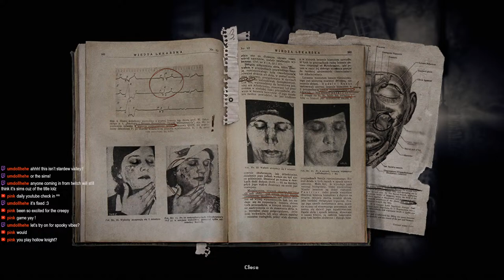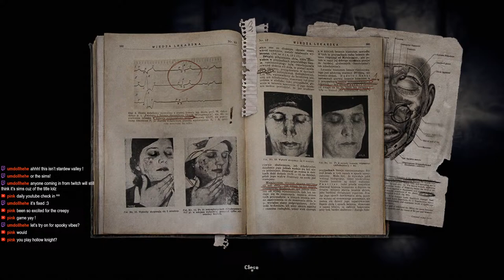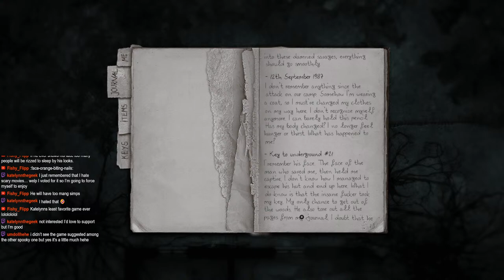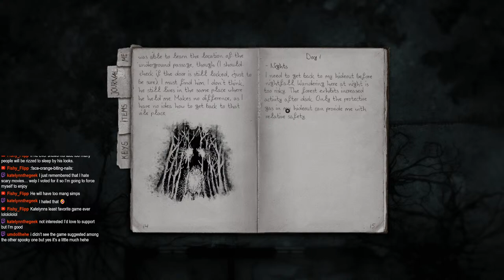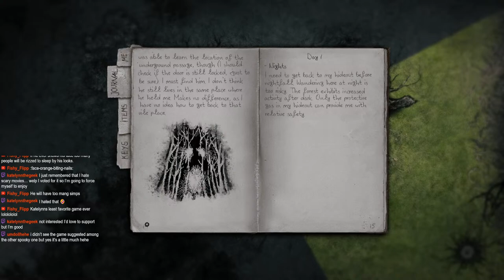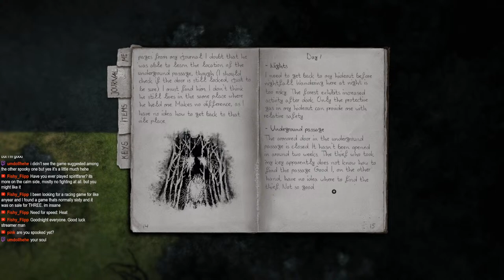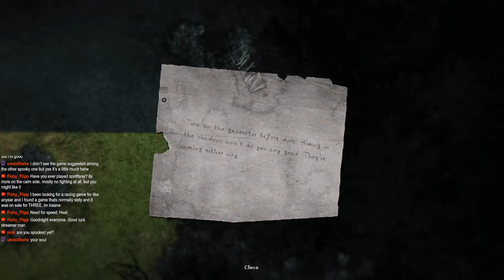Is this game TOO scary for ASMR?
Get ready to fall asleep with me. I make relaxing asmr gameplay videos of various games with soothing soft spoken commentary, relaxing music, and a variety of triggers such as; controller sounds, keyboard sounds, rain sounds.

Thank you for supporting the channel! :
🫙 EPIC Creator Code: CHILLGAMING